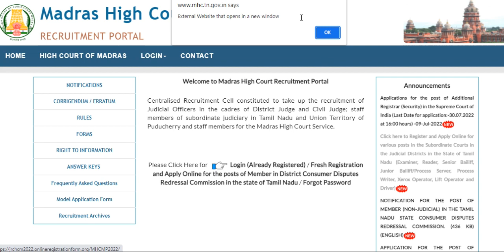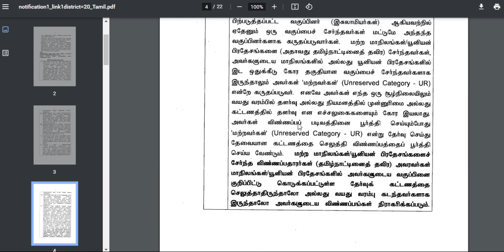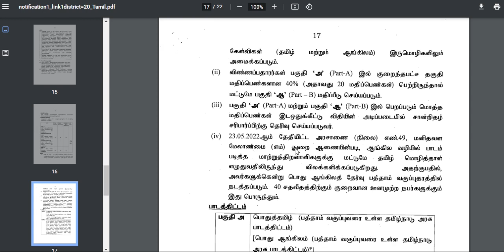MHC online application/ important / Mistake